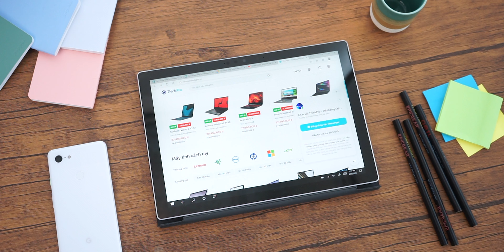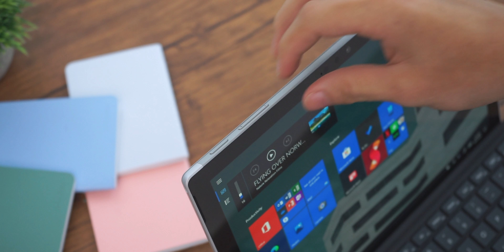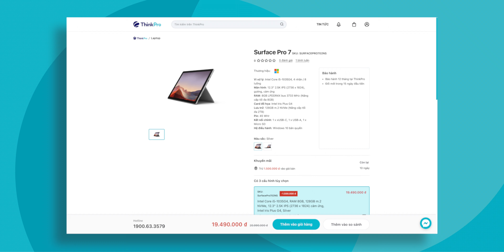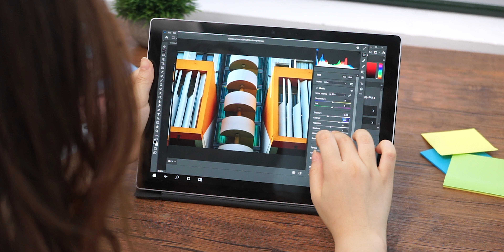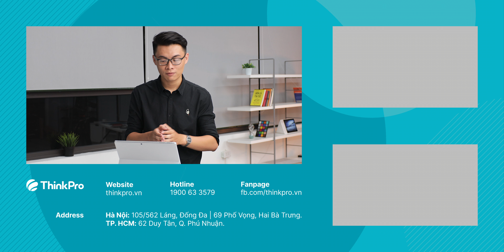Cảm nhận ban đầu - Surface Pro 7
CS1: 105/562 đường Láng, Đống Đa, Hà Nội
CS2: 62 Duy Tân, F15, Q Phú Nhuận, TP HCM
CS3: 69 Phố Vọng, Hai Bà Trưng, Hà Nội